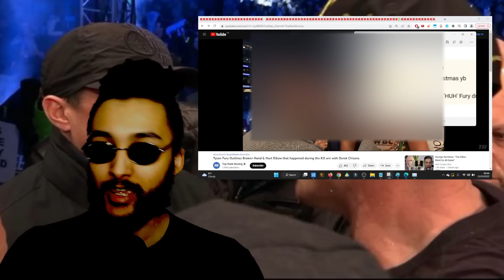BREAKING NEWS! Tyson Fury says hes INJURED 'Surgery Required' Oleksandr Usyk Fight OFF!